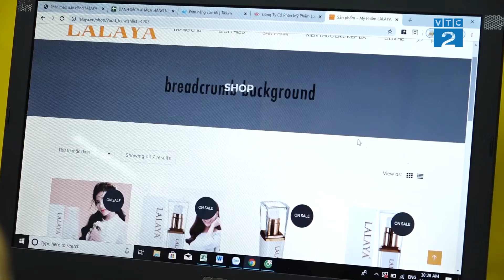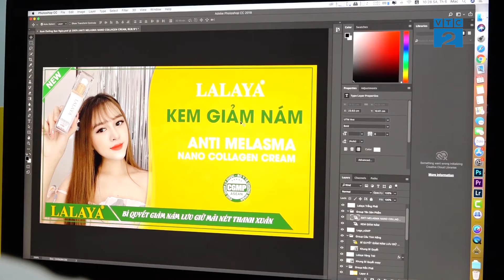[VTC] Mỹ phẩm Lalaya - Sự lựa chọn hoàn hảo cho phái đẹp